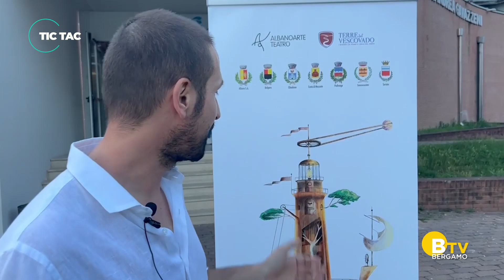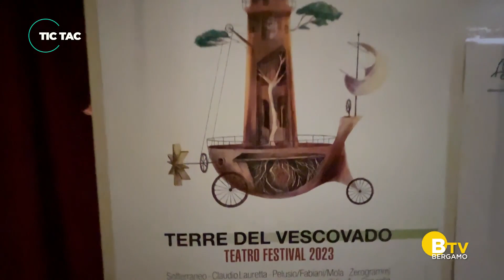Overload di Sotterraneo da il via al Tdv Teatro Festival 2023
Apre il IV TdV Tatro Festival uno spettacolo del 2018 che ha riscosso successo di critica (premio Ubu come migliore spettacolo) e pubblico, «Overload» di Teatro Sotterraneo è incentrato sul fenomeno della distrazione di massa nell’era di internet e dei social network. Lo spettacolo, che ha per protagonista lo scrittore statunitense David Foster Wallace, riflette su come la tecnologia digitale stia modificando il nostro modo di rapportarci con la realtà e come stia drasticamente diminuendo il nostro livello di attenzione. In scena gli attori di Sotterraneo creano la storia attraverso continue connessioni che il pubblico può decidere di attivare o non attivare.